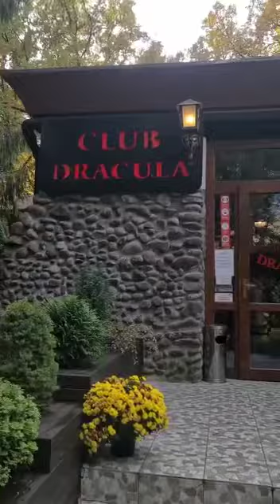Restaurantul Dracul din statiunea Sovata judetul Mures,Romania.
Restaurantul Dracula din statiunea Sovata din judetul Mures,Romania.
Luna octombrie 2020.